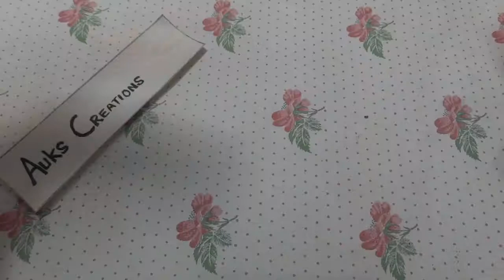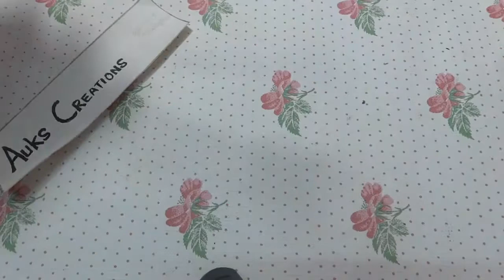Simple USB Table lamp from waste I DIY Study lamp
Hi Friends, In this video am going to show you how to make a very simple USB table lamp. I made this lamp out of an old USB Mic and a powerful LED. Hope you liked this video. Make your Own lamp. Cheers :)